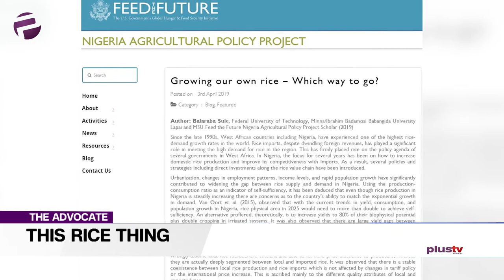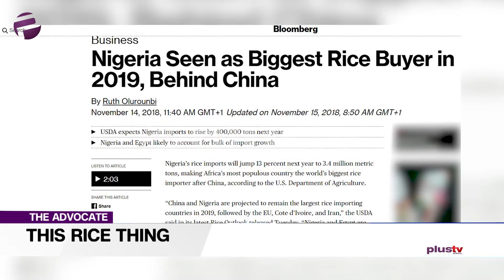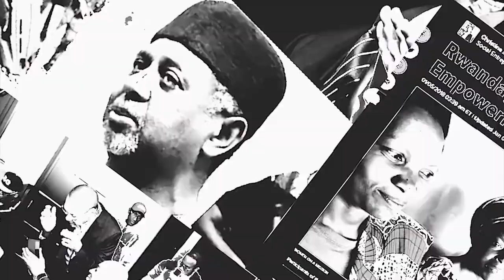(WATCH) Experts: Nigerians Have Become Overly Suspicious Of Its Government"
It seems like we can’t get enough of rice in this edition; Gbolahan is also talking about rice although his menu is garnished differently; you’ll have to wait and see.

LIBOROUS OSHOMA
Twitter: @liborous ; Instagram: Liborous_oshoma_gcfr

UCHE OKOLI
Twitter: @mama_uch ; Instagram: @uchokoli